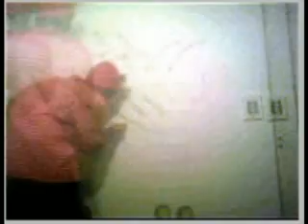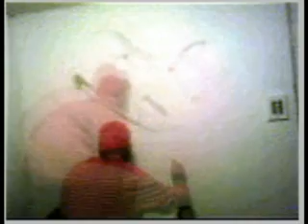NEW !Lil Wayne Prom Queen (remix)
This Is The Proper Version Of The Song
*Real Thing*
Lyrics:

[Verse 1]

I love the fancy underwear
I sit behind her every year
waiting for the chance to get
to tell her Im the one she should be with
shes popular with all the guys
so innocent in my eye
I could see her in my life
she wouldve had the perfect sweet man
but
see she had other plans
I could not understand
her and her stupid friends
varsitys biggest fans

[CHORUS:]
never forget the day
she laughed and walked away
and I couldnt stop her
I guess she had it all
she had it all figured out
but she left me with a broken heart
around and turned me down
cuz she didnt think I could play the part
but now the prom queen the prom queen
is crying sittin outside of my door
she never know how
how everything could turn around

[VERSE 2:]
uhh
they loved her fancy underwear
every boyfriend every year
she tried to keep em entertained
when they can hardly remember her name
she did everything she could just to
to make him love and treat her good
she found herself alone
askin herself where did she go wrong
she didnt realize
she chased the type of guys
that dont believe in ties

get up!

Category:  Music